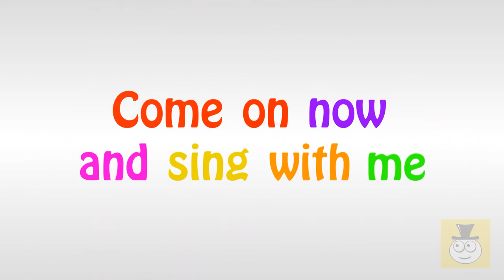Little Pink Children's Piano | ABC song | How does a Musical Toy sound | ABCDEFG song